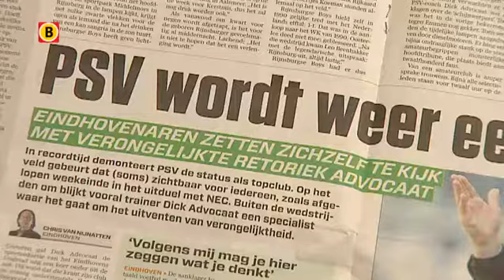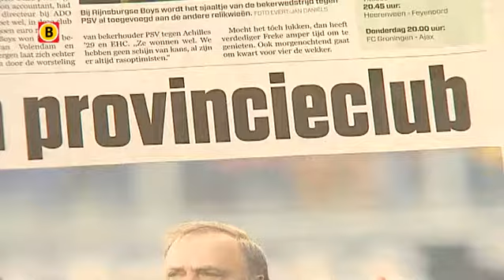Bob van Oosterhout over imagoprobleem PSV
"Het imgao van PSV is wel aan wat verbetering toe." Dat zegt sportmarketeer Bob van Oosterhout in een gesprek met FC Onder Ons. "De PSV-top mag wel wat opener worden naar de buitenwacht toe. Men moet ook niet zo verkrampt reageren op ieder detail of een lastige vraag van een journalist."